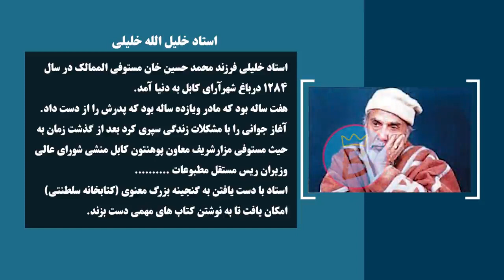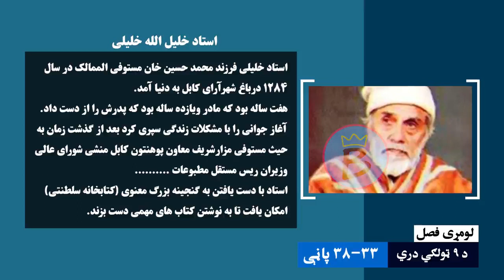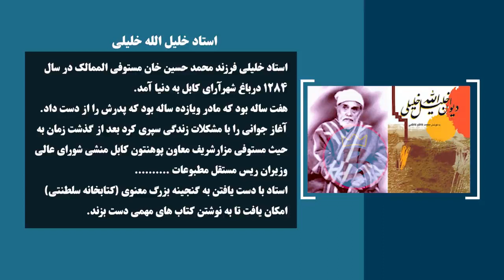دري ټولګی ۹ | لوست ۸ | معرفی استاد خلیل الله خلیلی